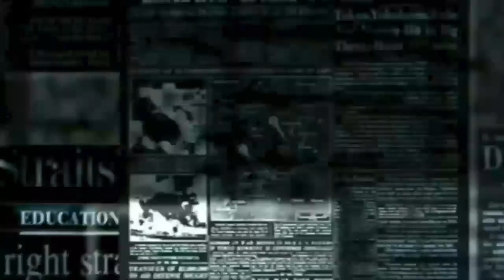IPL 2020 | DC Vs SRH | Shikhar Dhawan played stormy innings